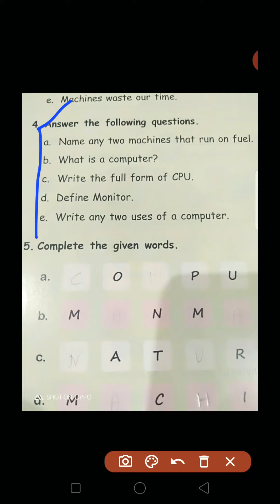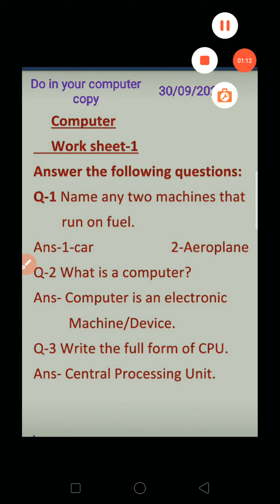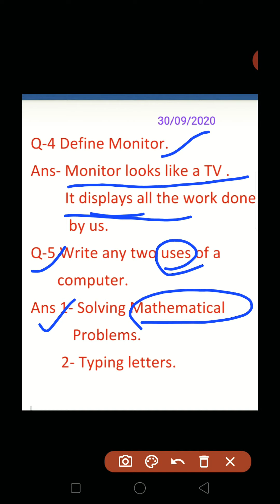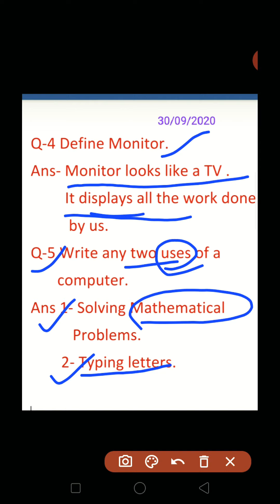Class-1st Computer Worksheet-1